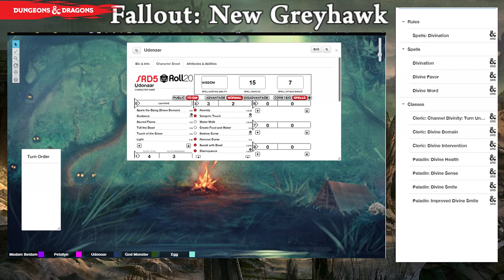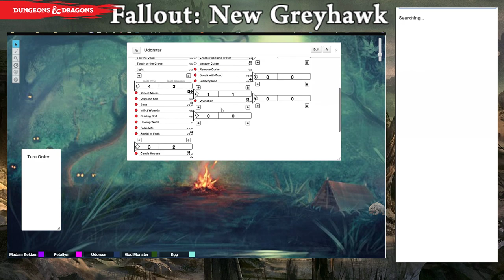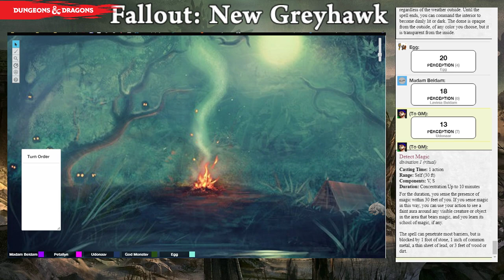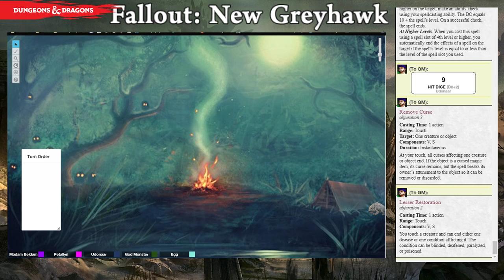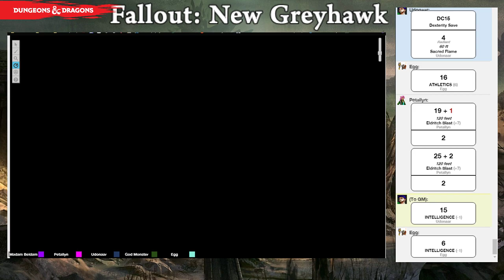[D&D 5E] Fallout: New Greyhawk - Statues and Pedestals (Session 17 Part 2)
In a world where ties to divinity and magic have been sundered for years, a group of Artifacters must band together to survive the dangerous wilds and bring safety to their homelands.

If you enjoyed this, maybe give a like? It actually helps... somehow...

My name is Paul and I'm a hobbyist video game player and part-time streamer that focuses mostly on first impression game-play and tabletop pen & paper RPGs like Dungeons & Dragons. Thank you for making it this far down and I hope to see you around :-D!